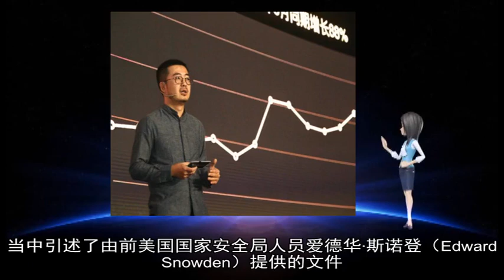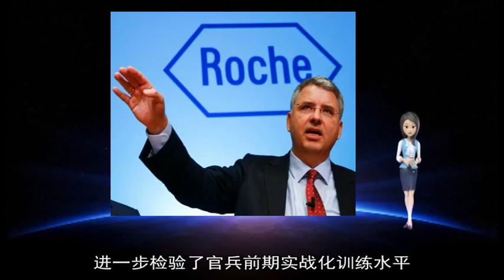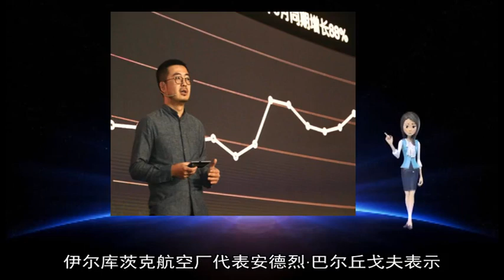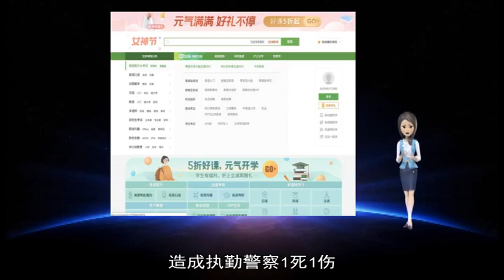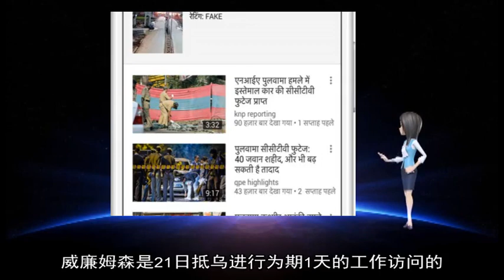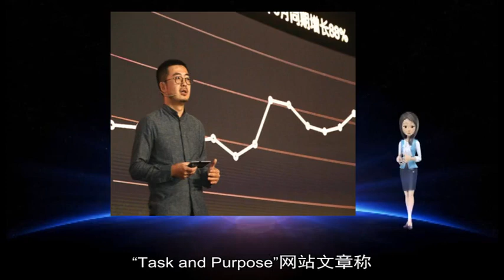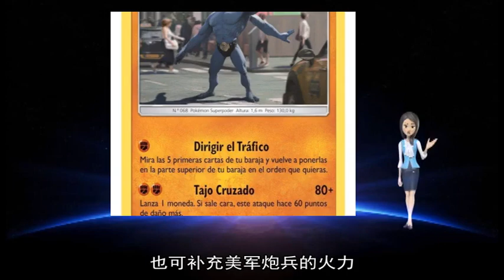军事新闻-华为起诉美国政府违宪 美国“入侵我们的服务器和邮件”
《军事新闻》《中国新闻》《世界新闻》华为（Huawei）宣布发起诉讼 控告美国政府——此前美国禁止政府机构使用华为产品  这家中国科技公司发表声明指 美国国会“未能提供证据支持它的禁令”  华为表示 他们是在得克萨斯州一所联邦法院发起起诉 挑战美国《2019财年国防授权法》（NDAA）第889节的合宪性——该节在去年8月由美国总统特朗普签署列入法案 禁止联邦政府机构及其合约合作方使用华为服务和设备  华为尚未公开相关起诉的文件  美国禁止政府机构使用华为产品 理由是这些产品对美国国家安全构成风险  美国还一直在游说其盟友 不要与这些中国通讯科技企业合作  华为与美国之间的纷争已持续数月 受到国际社会广泛关注 如今 华为开始采取更为攻击性的姿态  “美国国会一直未能提供任何证据 支持它对华为产品的禁令 我们不得不采取这一法律行动 作为最后的适当手段 ”华为轮值董事长郭平说  “这一禁令不仅违法 而且阻止了华为参与公平竞争 最终伤害美国消费者 ”  结尾 Youtube 帖子  用户名 BBC News 中文  在周四（3月7日）的新闻发布会上 华为还指控美国政府涉嫌入侵华为服务器  “美国政府长久以来都将华为描述成一个威胁 ”郭平在发言中说 但他表示 美国情报机构“入侵我们的服务器 也入侵了我们的源代码”  不过 华为未就此提供证据 也并未表示自己掌握相关证据  美国媒体指 这一指控可能来自于2014年的一份报告 当中引述了由前美国国家安全局人员爱德华·斯诺登（Edward Snowden）提供的文件  在起诉中 华为坚称自己并非由中国政府拥有  作为通讯企业 华为生产从网络设备到移动电话等一系列通讯技术  澳大利亚、新西兰和美国均以信息安全为理由 禁止华为向它们的市场提供未来5G移动宽带网络的设备  美国检控方此前已经在华盛顿州和纽约起诉华为 控告其盗取商业机密 华为已经否认罪名  喷火训练  日前 第80集团军某合成旅紧贴任务要求 扎实组织了多种姿势喷火专业训练 进一步检验了官兵前期实战化训练水平 锻造官兵过硬的打仗技能  “1号射手 目标2号暗堡 喷火 ”在喷火现场 随着指挥员下达实喷指令 喷火兵迅速卧倒、据抢、瞄准、击发 动作一气呵成 喷火训练中 该旅通过模拟真实的战场环境 构建实战化训练场地 按作战流程不间断展开训练 极大地挑战了官兵技能极限 提升了官兵战场快速反应能力  据悉 喷火训练是对官兵身体素质以及心理素质要求极高的课目 喷火器在喷火瞬间会产生巨大后坐力 容易造成“甩枪”“跳枪”等情况发生 这就要求喷火兵在操作喷火器时 必须达到人枪合一的境界 才能更好地消灭目标 此次实喷训练除卧姿喷火 还加入了危险系数较大的跪姿喷火、立姿喷火 大大增加了实喷难度 （侯云超、文并） 【环球网军事1月31日报道】俄罗斯卫星通讯社1月30日报道 伊尔库茨克航空厂代表安德烈·巴尔丘戈夫表示 今年年底前将完成对苏-30SM多用途战斗机改造型的所有试验  巴尔丘戈夫说：“我们今年会全面结束改造 今年会将4架飞机移交试验设计局 试验设计局应在年内完成所有试验 ”  经过伊尔库茨克航空厂的改造后 苏-30SM将能够识别更远距离的空中目标 并将配备可打击数百公里外陆地或海上目标的高精度武器 新华社巴格达2月23日电（记者张淼）伊拉克安全官员23日说 伊拉克西部安巴尔省有5名平民遭极端组织“伊斯兰国”武装分子杀害  安巴尔省一位不愿具名的安全官员当天告诉新华社记者 当地时间22日晚 一伙“伊斯兰国”武装分子在位于费卢杰以北约50公里外的塞尔萨尔湖畔枪杀了5名渔民 这些渔民来自伊拉克南部城市纳杰夫  另据萨拉赫丁省警官穆罕默德·巴齐说 “伊斯兰国”武装分子23日凌晨袭击了该省希尔卡特镇附近的警察岗哨 造成执勤警察1死1伤 前来增援的警察部队和民兵武装发起反击 打死3名武装分子  2017年12月 伊拉克宣布取得打击“伊斯兰国”的历史性胜利 但目前仍有一些武装分子藏身于伊拉克偏远地区 伺机发动袭击  图为被俄方扣押的乌克兰船只  【环球时报综合报道】据俄罗斯卫星网23日报道 乌克兰临时被占领土事务部副部长格雷姆恰克在乌克兰电视节目中建议 检验俄罗斯对英国海军舰艇通过刻赤海峡的反应 他表示：“据说俄罗斯不允许英国船只通行 我就想问问有人试过吗？”此前 乌克兰国家安全和国防委员会秘书亚历山大·图尔奇诺夫曾宣布 计划重新派军舰通过刻赤海峡  俄罗斯外交部表示 图尔奇诺夫的话“绝对不负责任” 目的就是“使局势恶化”  新闻背景：  乌克兰国防部长波尔托拉克同英国国防大臣威廉姆森21日在乌南部港口城市敖德萨举行会晤 双方商定 英国皇家海军小组将于明年1月抵达乌克兰 着手对乌海军开展培训工作  据乌国防部新闻局发布的消息 两国防长讨论了亚速海和刻赤海峡最近的紧张局势 双方还就乌英双边军事技术合作、两国海军联合演习、英向乌军队提供技术装备等问题进行了深入讨论  威廉姆森是21日抵乌进行为期1天的工作访问的 当天他还在乌防长陪同下视察了正在乌克兰访问的英国皇家海军“回声”号多功能水文测量舰  俄罗斯与乌克兰11月25日在刻赤海峡发生冲突 俄方扣留3艘乌海军舰只和24名军人 随后 乌宣布部分地区进入为期30天的“战争状态” 在此背景下 英皇家海军舰只的访问引起了广泛关注 AD_SURVEY_Add_AdPos(#7000531#)  【环球网报道 记者 任洁】美国军事网站“Task and Purpose”17日发布文章称 美国国防部目前考虑在2020财年购买10193枚“地对地”火箭发射系统制导导弹来对抗俄罗斯  俄新社援引“Task and Purpose”网站消息称 在“伊斯兰国”极端组织在叙利亚和伊拉克的活动均失败后 美国计划将该种“地对地”导弹“重新定位用于对抗俄罗斯”  “Task and Purpose”网站文章称 美国防部此次考虑购买的导弹数量比五角大楼在2019财政年度要求的8101枚导弹多出26％ 比2018年的6936枚导弹多出47％  文章中还提到 这10193枚“地对地”导弹将用于补充美军军火库 以便削弱或压制俄罗斯防空系统 也可补充美军炮兵的火力 此次开销将花费美国国防预算大约14亿美元（约合94亿元人民币）  报道称 根据美国国防部立场 美军武器现代化的优先目标是“增加火炮的射程和致死率 增强导弹性能 以确保每个梯队的优势”  据报道 “地对地”导弹适用于“M270A1”多目标火箭炮系统 该系统可发射战术导弹